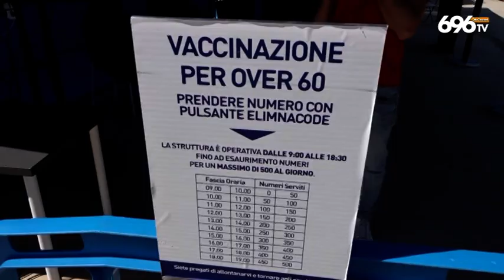Covid, Bellandi: la chiesa è vicina a chi soffre